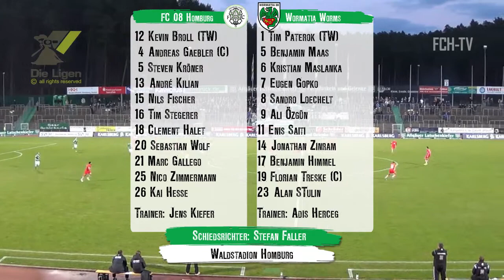Höhepunkte FC 08 Homburg - VfR Wormatia Worms (RL Südwest 2014/15)